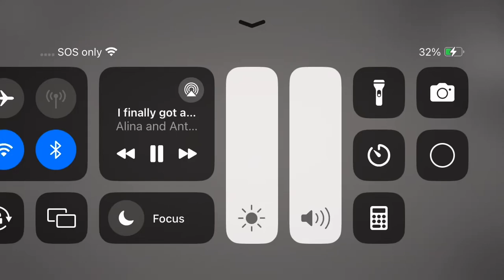Part one of squid game